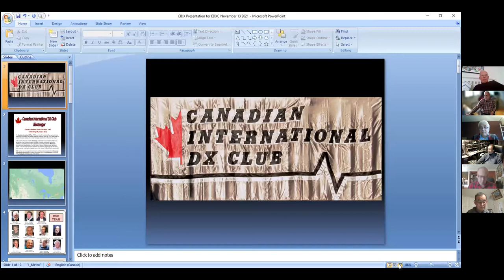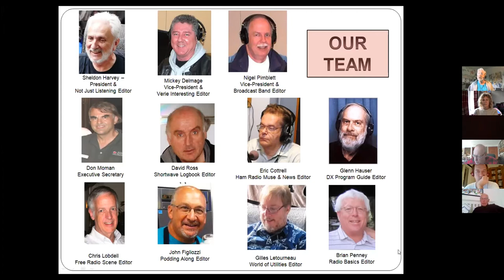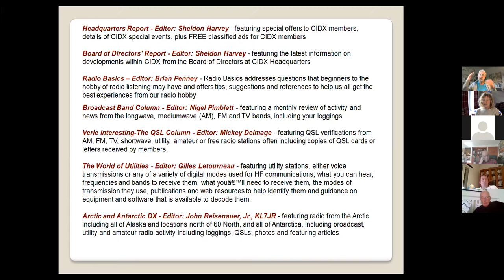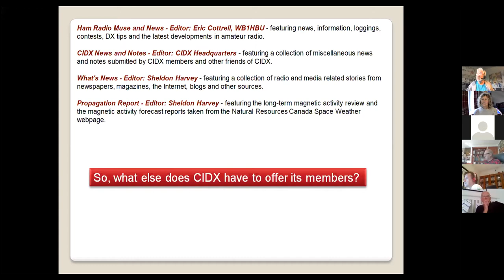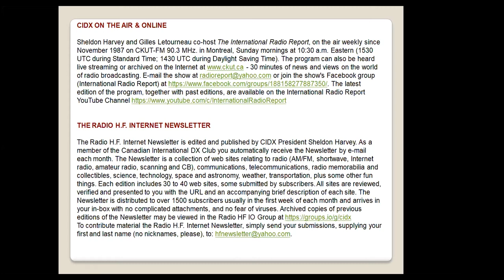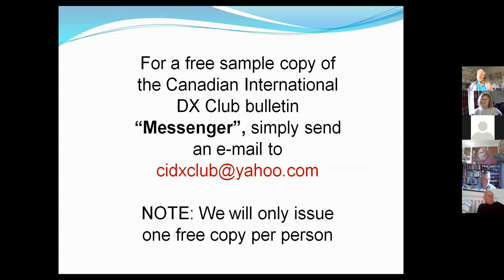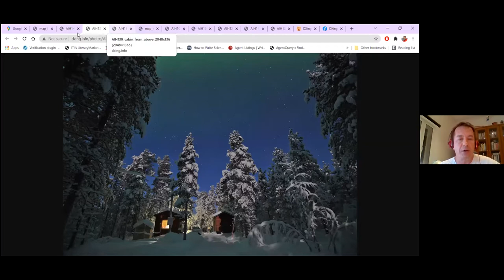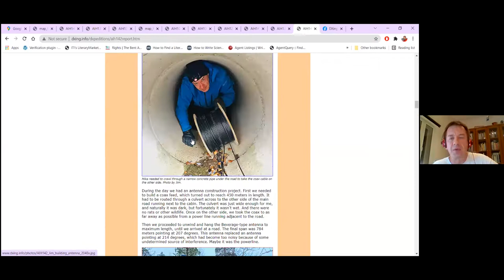EDXC Online Meeting 13 November 2021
An EDXC meeting on Zoom took place from 1500 to 1700 UTC on 13 November 2021.  Along with general radio chat,  two excellent speakers gave us enthralling talks

Sheldon Harvey gave a presentation about the Canadian International DX Club. It is in healthy state, with a monthly publication that runs to around 80 pages, full of DX news and tips, broadcast and utility. Refreshingly, other areas are also covered, such as podcasts, and radio in the wider media of films and television.

From a presentation in Quebec, we travelled to Finnish Lapland. Mika Mäkeläinen gave an insight into the joys of DX at the cabin in Aihkiniemi. There is an introductory video of what the facilities consist of.

There are two DX cabins which are owned jointly by eight Finnish DXers and are available to rent. Mika also runs the DXing Info website, where logs, well-written DXpedition reports, and amazing photos are to be found, along with other features on radio.